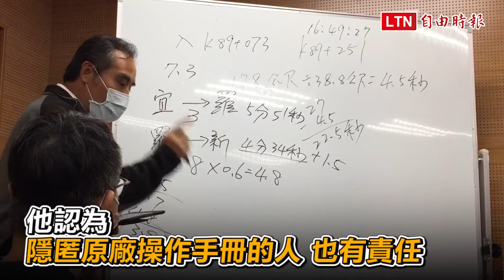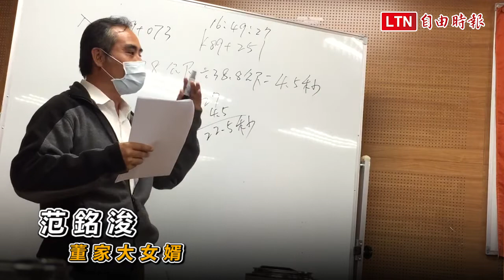普悠瑪事故3周年 董家大女婿：仍擔心家人以後搭台鐵會出事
台鐵普悠瑪6432車次出軌意外今天滿3周年，普悠瑪事故協會理事長董小羚與丈夫范銘浚召開記者會指控，「政策殺人、司法配合演出」，更提出影片質疑事故車一開始就不該出車，直指列車主風泵出問題導致急煞車，而非運安會定調的超速所致，更說擔心以後台鐵還會繼續出事。台鐵局則回應，尊重運安會調查以及司法判決。董小羚今天下午在台北市文明人權服務協會理事長張凱鈞、台灣民眾黨立委邱臣遠與蔡壁如陪同下召開記者會。